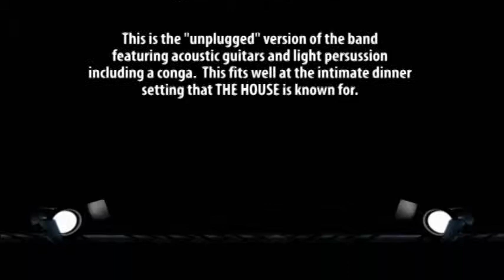Cornerstone cover band acoustic set at dinner venue in Burien WA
Cornerstone cover band of Burien WA does Get Together at THE HOUSE restaurant September 2011.